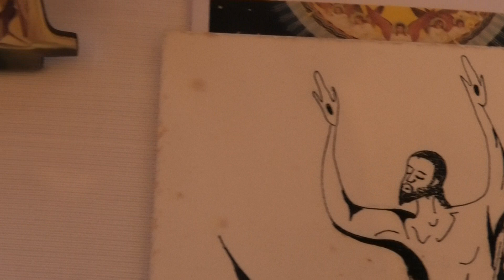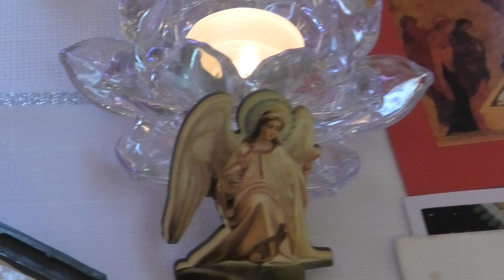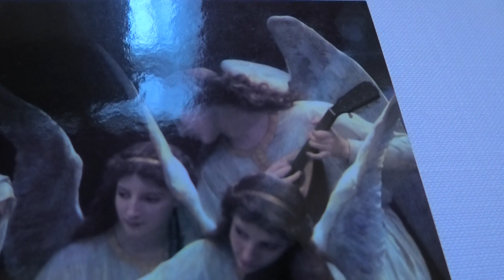Fr. David Jones - Angel voices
Lines written after beautiful angel voices had been heard a second time in the chapel